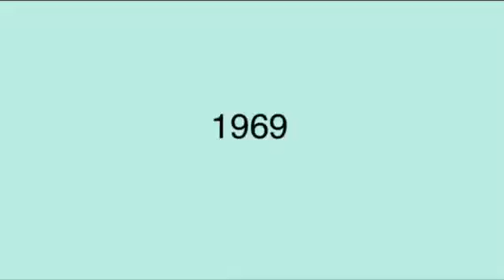Amy’s movie review episode 169 and 170:I can I will I did/1969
Hehehe 69,anyways..In today’s movie review Amy reviewed I can I will I did and 1969(ironically 1969 was made in 1988 lol)